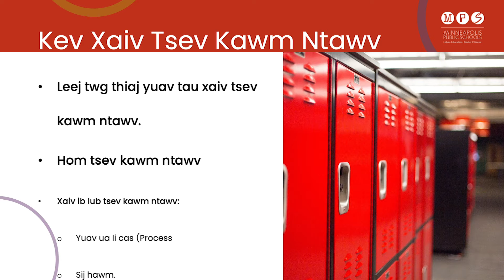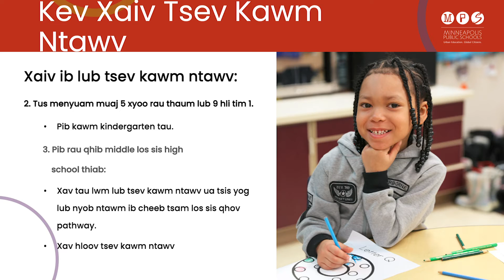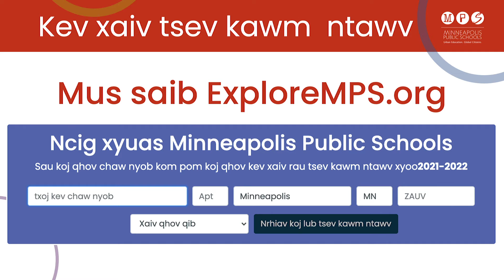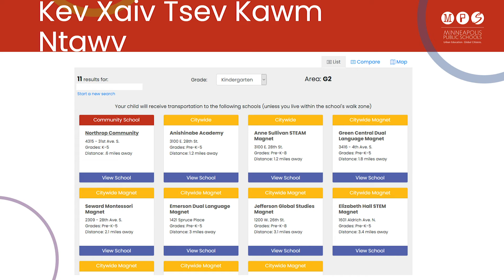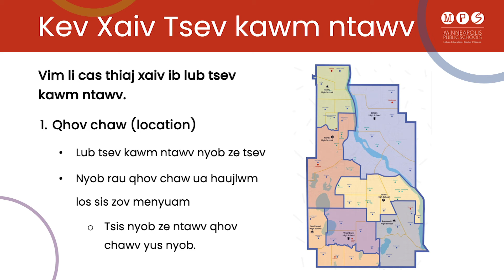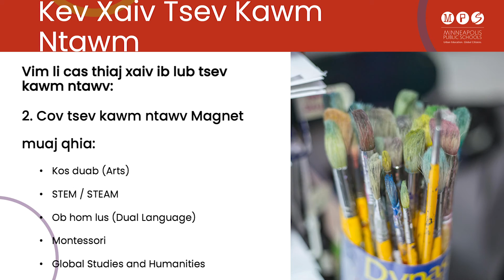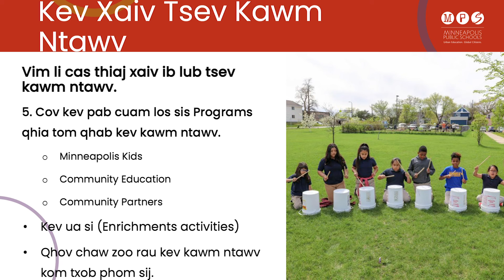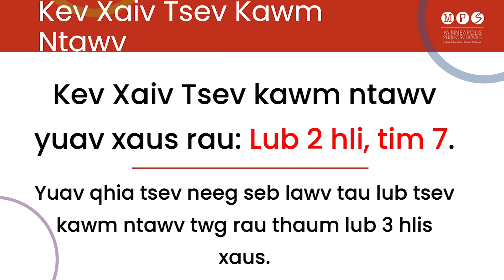School Request Process Hmong 1